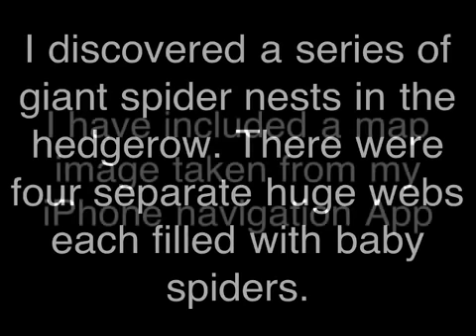Giant spiders nest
This is one of four giant spider nests I discovered in the hedgerow, all within a few hundred metres of each other. This was the easiest to get to because of the narrow but quite busy road. Will try to get more pics and video of the rest of the huge webs.